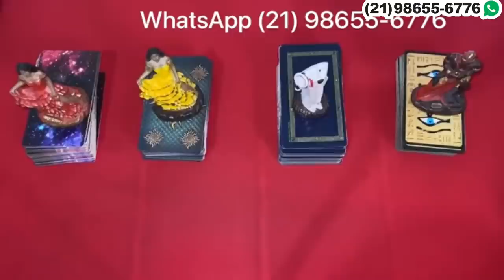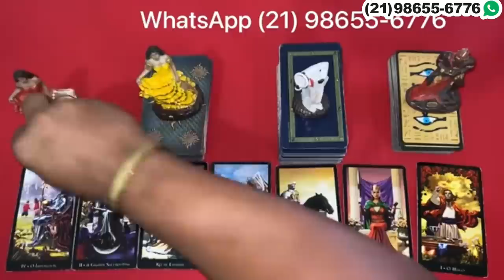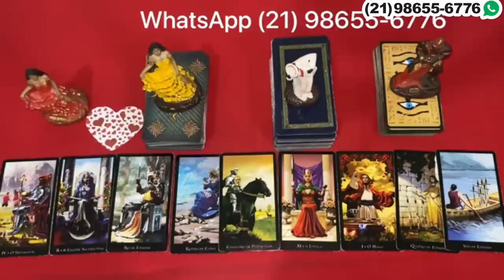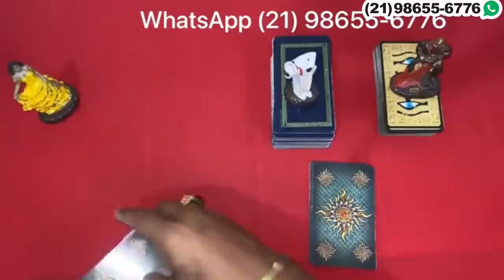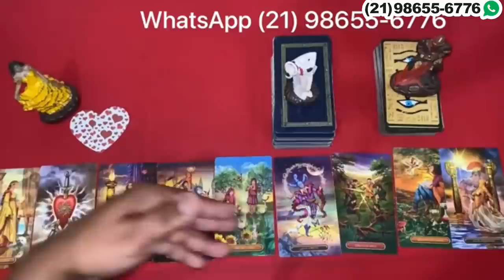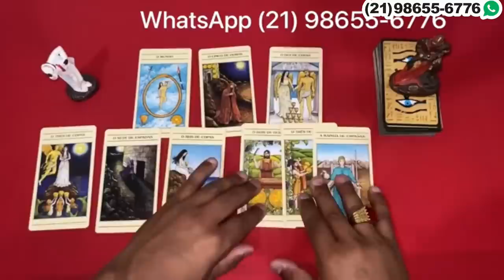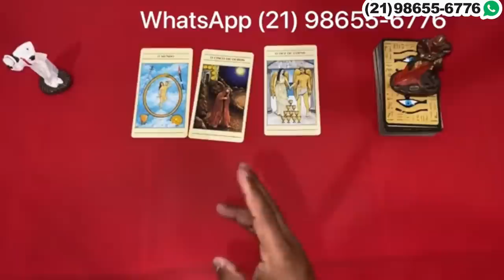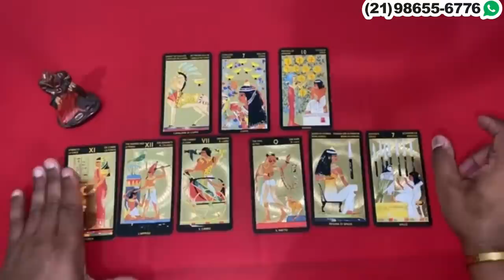Descubra neste vídeo Suas Respostas Com o Tarot Responde 🔮 | Leitura de tarot Diárias e Interativa